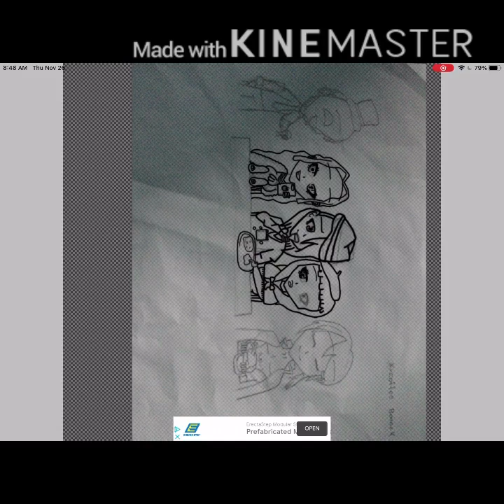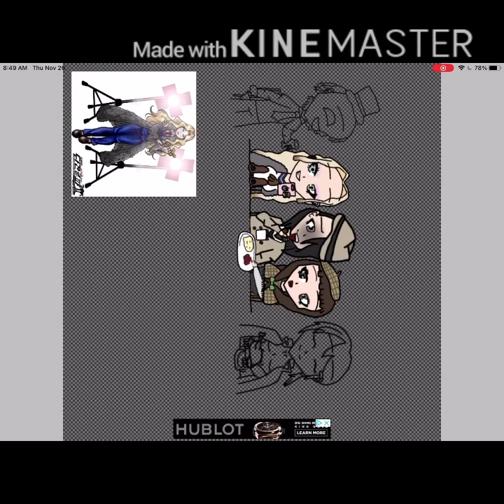“It’s a Mikado Sannōji Thanksgiving” ~ SDRA2 Thanksgiving Speedpaint ~ Happy Thanksgiving! 🦃🍁🍽